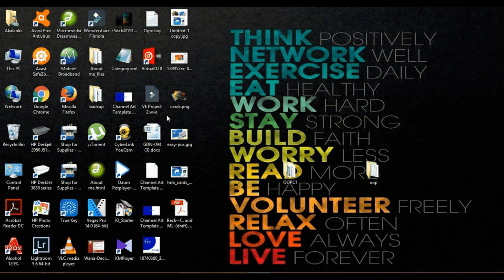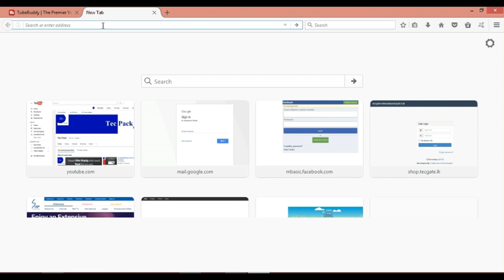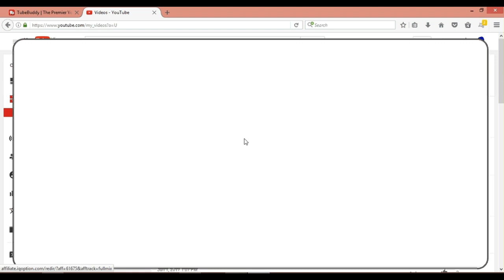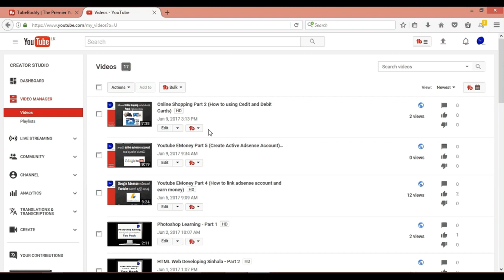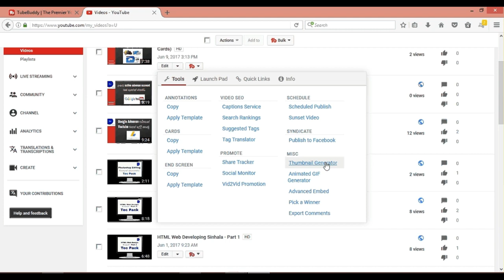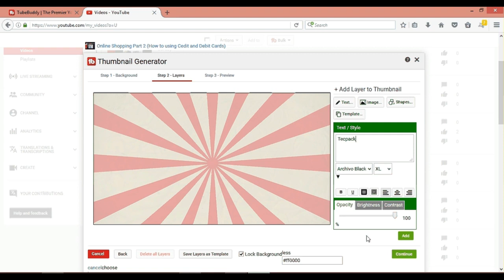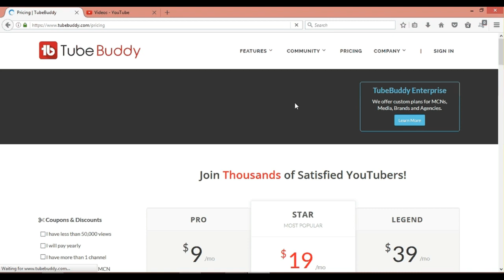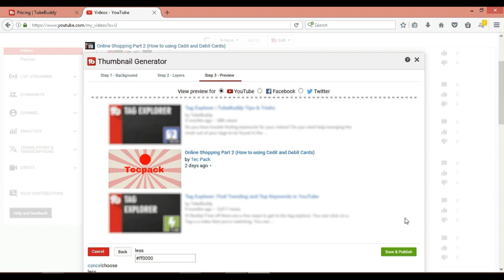Youtube EMoney Part 6 (How to create a useful thumbnail using TubeBuddy)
In this video show you how to create useful, creative and meaningful  thumbnail using tubebuddy software (Extension).

Tubebuddy is a youtube verified software and it gives so many features free of charge.
And they have three payable Packages.